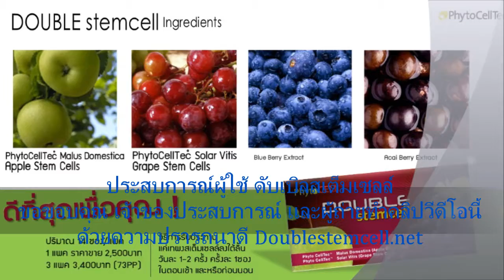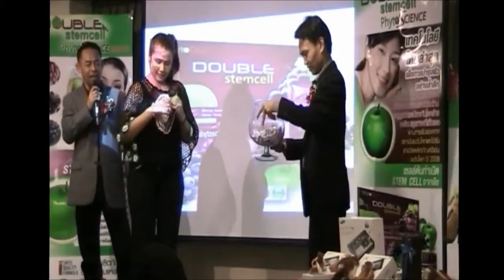แชร์ประสบการณ์ ผู้ใช้ Doublestemcell 2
แชร์ประสบการณ์ ผู้ใช้ Doublestemcell